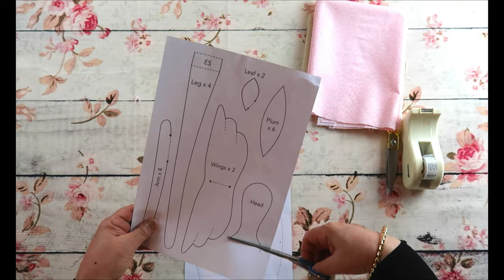شاهدي خياطة دمية تيلدا بالخطوات مع الباترون مشروع تجاري من المنزل ربحه ١٠٠٪ /Tilda Doll